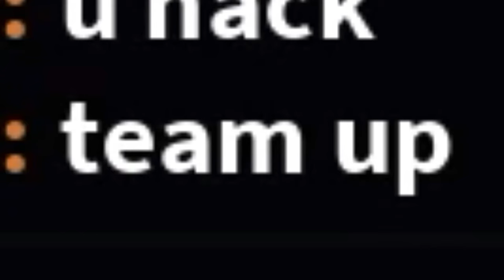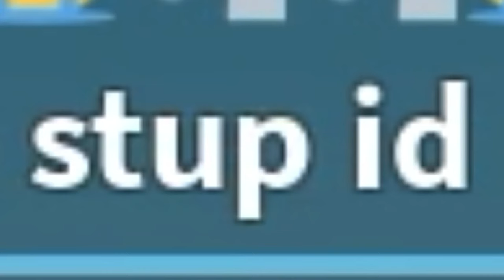Roblox SNAKE.IO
yum yum eating food as a human has never been better! EW A SNAKEEE! IT BIT ME OWW— wait im now snakeman??? WOW LOOK AT ME EAT THIS HUGE APPLE!! i see another snake! hi snak— ow why did u slap me with ur tail??? why am i dead?

ROBLOX “SNAKE.IO” the classic snake eating game BUT WITH SOMETHING ELSE TO IT...u can eat OTHER SNAKES!!! if u have heard of slither.io then its pretty much like this...but weirder

what is ur favorite snake??? ik there is a thing called gummy WORM but...NOW ITS CALLED A GUMMY SNAKE AND I LOVE IT